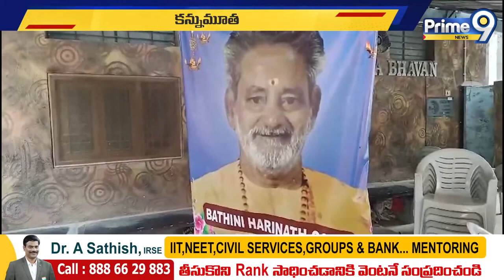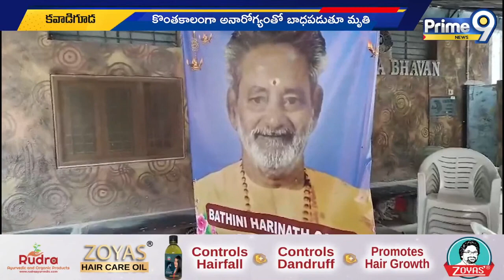చేప మందు ప్రసాదం పంపిణీ చేసే బత్తిని హరినాథ్ గౌడ్ కన్నుమూత |Battina Harinath Goud Passed Away|Prime9